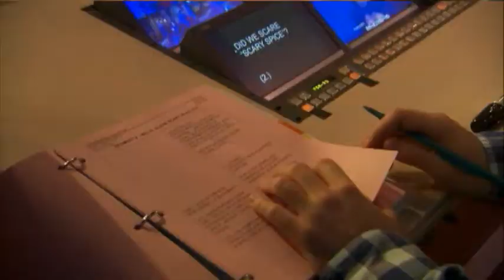Behind the Scenes of The Meredith Vieira Show